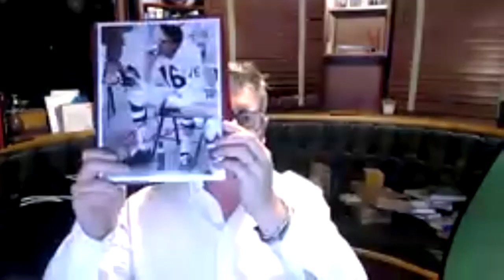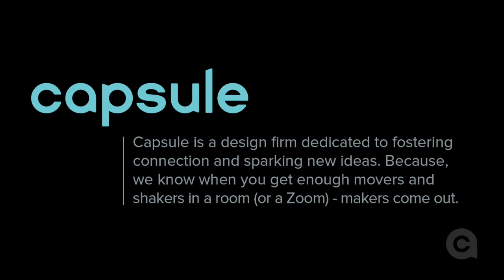Think & Link: Mark Ritson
Stop mindlessly following the latest trend, marketing myopia or business pop culture author, question everything and form your own opinion. The contrarian Mark Ritson takes the Think & Link stage.

Yes, this one will be interesting. We have Mark Ritson, former professor at The Carlson School, London Business School, MIT and the Melbourne School of Business. He is now a virtual professor of marketing. You’ll want to read up on his adventures here at Marketing Week.